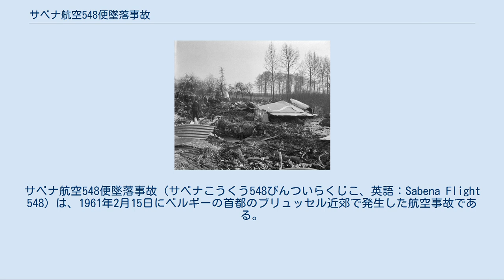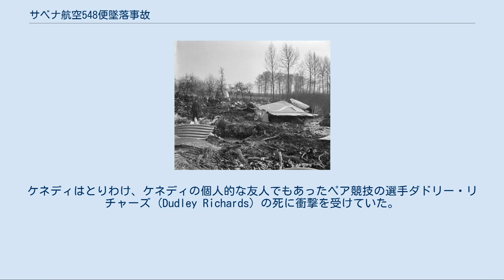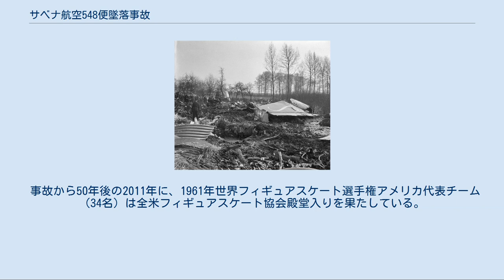サベナ航空548便墜落事故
サベナ航空548便墜落事故（サベナこうくう548びんついらくじこ、英語：Sabena Flight 548）は、1961年2月15日にベルギーの首都のブリュッセル近郊で発生した航空事故である。
この事故で、同機の乗客乗員72人全員と地上にいた1人が死亡した。
同機にはチェコスロバキア（当時、現チェコ）のプラハで開催予定だった世界フィギュアスケート選手権に向かう途中のアメリカ代表チームが搭乗しており、全員が犠牲となった。
 同型機のボーイング707 1961年2月15日、サベナ航空548便ボーイング707-329（機体記号OO-SJB、1959年製造）は、アメリカのニューヨーク・アイドルワイルド空港（現在のジョン・F・ケネディ国際空港）からベルギーのブリュッセル国際空港に向かっていた。
 事故機については、ブリュッセル国際空港上空で着陸態勢に入るまでには特段のトラブルの前兆は見られなかった。
10時5分頃、パイロットは滑走路が空くのを待つために空港上空で旋回し始めた。
そのとき、目撃者の証言によると事故機の機体が制御を失って上昇と横傾斜を始め、ついにはバンク角が90度ほどに達し、そのまま空港近くの村落に墜落した。
事故機の機体は炎上し、乗員乗客全員が即死した。
村落の畑で働いていた住民の男性が機体から飛散したアルミニウム片の直撃を受けて死亡し、もう1人の住民も残骸の飛散で脚部を切断する重傷を負った。
この事故の知らせを受けて、当時のベルギーのボードゥアン1世国王とファビオラ王妃が事故現場に駆けつけ、犠牲者の遺族に弔意を表し負傷者とその家族を見舞った。
 この事故の正確な原因については決定されなかったが、事故機の水平安定板は機首上げ側に10.5度の位置にあり、これは事故当時の状況ではありえないものであった。
調査団は水平安定板のトリム調整機構の不具合が原因で機体が制御を失ったものと推定した。
 事故機には、1961年世界フィギュアスケート選手権に出場予定だったアメリカ代表チームの選手18名とコーチ、審判員、選手の家族など16名が搭乗していて全員が死亡した。
犠牲者の中には、1932年レークプラシッドオリンピックのフィギュアスケート女子シングルの銅メダリストで全米フィギュアスケート選手権で9回優勝した経験のあるマリベル・ビンソンと、マリベルの2人の娘で1960年スコーバレーオリンピック女子シングル6位、1961年全米フィギュアスケート選手権女子シングル優勝者のローレンス・オーウェンと1960年スコーバレーオリンピックペア競技10位で1961年全米フィギュアスケート選手権ペア競技優勝者のマリベル・オーウェンなどが含まれていた。
このアメリカ代表チームの事故を受けて、国際スケート連盟（ISU）はこの年の世界フィギュアスケート選手権の開催中止を決定、翌年の1962年に改めてプラハで1962年世界フィギュアスケート選手権として開催することとした。
 当時のアメリカ合衆国大統領であったジョン・F・ケネディはホワイトハウスから事故の犠牲者に対して哀悼の意を表す声明を発表した。
ケネディはとりわけ、自身の個人的な友人でもあったペア競技の選手ダドリー・リチャーズ (Dudley Richards) の死に衝撃を受けていた。
 尾部付近の残骸 犠牲者の中に当時最高と謳われたアメリカ・フィギュアスケートのコーチ陣や主力選手たちが含まれていたため、1950年代から全盛を極めていたアメリカのフィギュアスケート界にとって有為な人材を多く失った本事故は壊滅的な打撃となった。
このため、本事故で有能な指導者を失ったアメリカフィギュアスケート界は、欧州からカルロ・ファッシ（イタリア）やジョン・ニックス（イギリス）などといった指導者を招聘し、再建に取り組むことにもなった。
 1964年のインスブルックオリンピックで当時14歳と363日だったスコット・アレンが男子シングルで銅メダルを獲得しているが、フィギュアスケート王国アメリカの復活は1968年グルノーブルオリンピックでのペギー・フレミングの女子シングル金メダル獲得とティム・ウッドの男子シングル銀メダル獲得まで待たなければならなかった。
 また、本事故が発生...